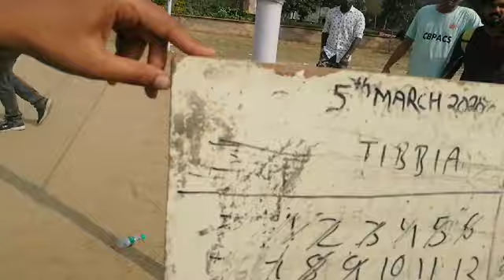CBPACS vs AUTC Kabbadi Match Aaghaaz 2020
List of participates
Dr. Manish Kumar Sah
Dr. Sumit
Dr. Gopal
Dr. Abhishek Yadav
Dr. Abhishek
Dr. Deepak Vats
Akshay
Pradeep
Ankit
Sachin

And thanks to Dr. Disha Yadav for making this video.
 Thanks to Dr. Sachin Shahi and CBPACSians family for Supports.